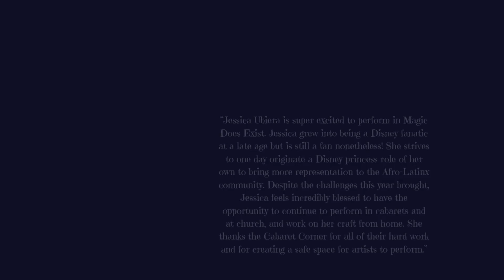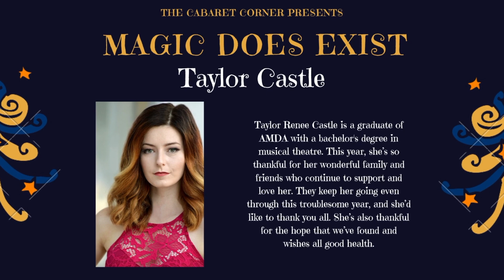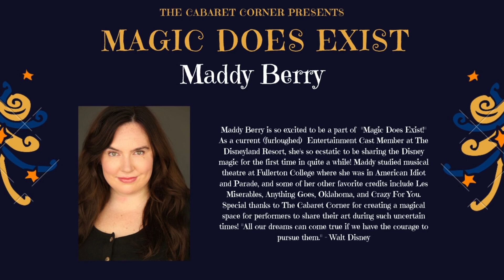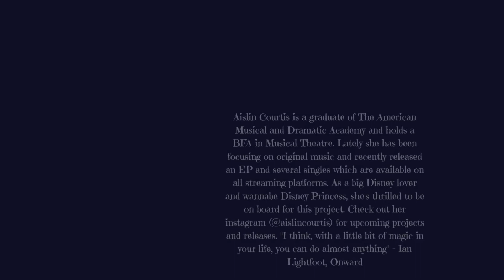The Cabaret Corner Presents: "Magic Does Exist"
The Cabaret Corner Presents: "Magic Does Exist" a virtual cabaret sharing our love for some magic and fairy tales! Join us November 18th 2020 6PM PST | 9PM EST for a show of amazing talent, and I bet we can make you believe that Magic Does Exist!

Produced By:
Erika Cruz

Cast:
Taylor Castle
Home - Frozen2

Maddy Berry
Go The Distance - Hercules

Kalei Gualdarama
How Far i’ll Go - Moana

Teresa Bocalan
Just Around The Riverbend - Pocahontas

Indigo Sanchez
Part of Your World - The Little Mermaid

Katie Wallace
Home - Beauty and The Beast

Aislin Courtis
Carried Me With You - Onward

Rachel Kelly
When Will My Life Begin

Jessica Ubiera
Colors Of The Wind - Pocahontas

Follow us @thecabaretcorner